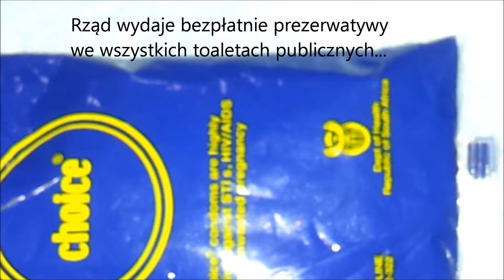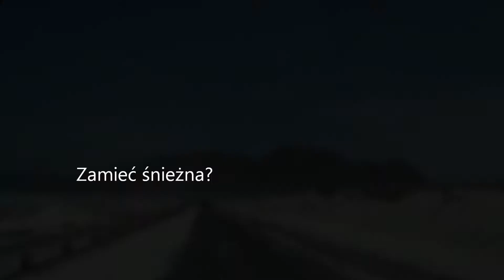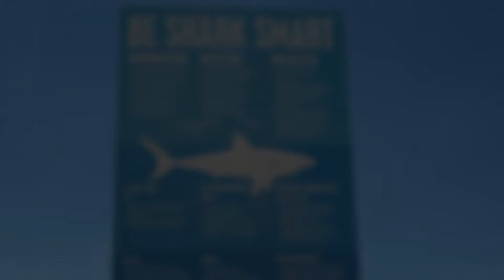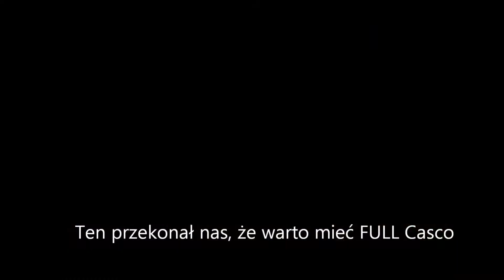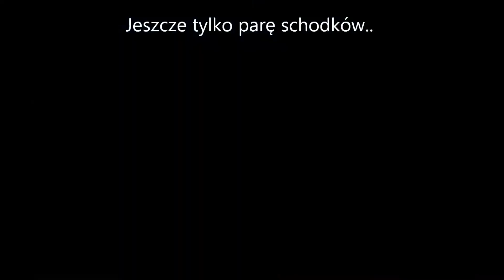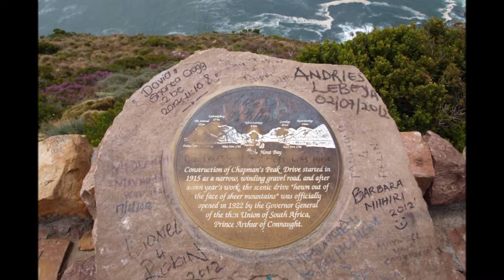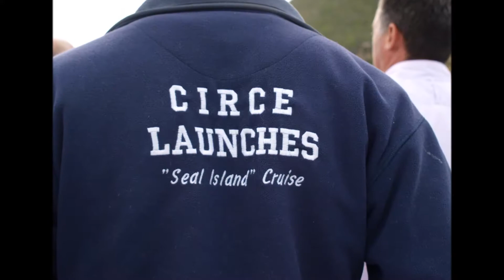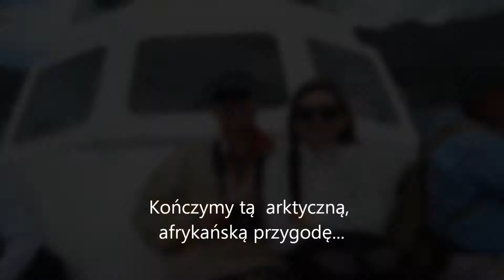2012 RPA Przylądek Dobrej Nadziei i Hout Bay